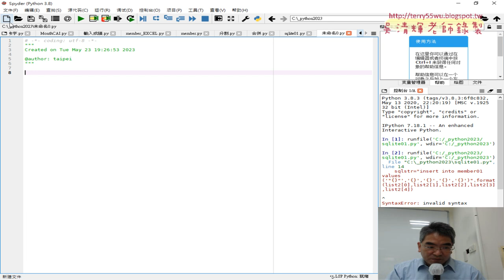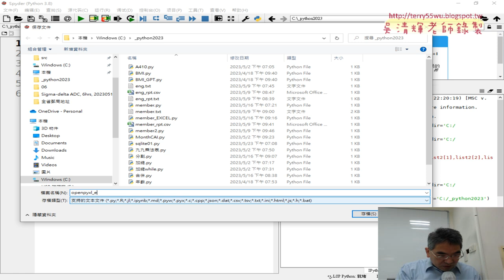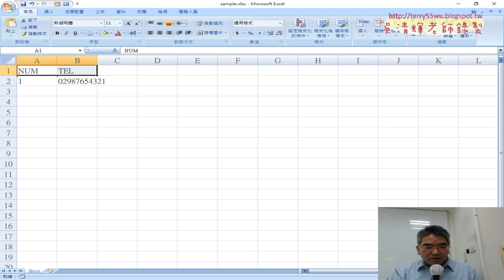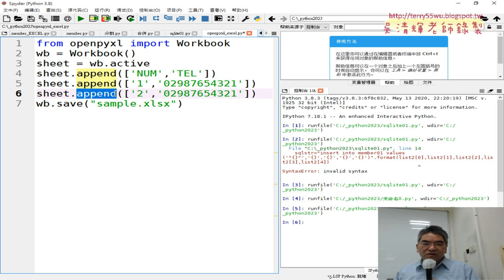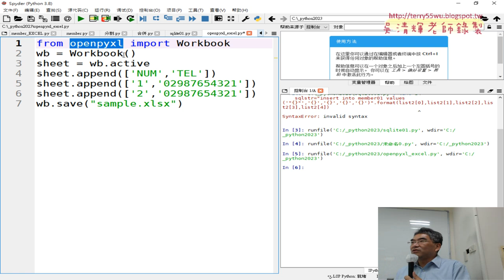02 安裝openpyxl與寫入資料並存為EXCEL檔案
01_重點複習檔案合併分割與資料庫改為EXCEL
02_安裝openpyxl與寫入資料並存為EXCEL檔案
03_將寫入資料改為member資料切割與輸出到EXCEL
04_改為全省郵局地址的三重資料寫入EXCEL
05_用requests下載住宅竊盜資料
06_將下載資料存為CSV與EXCEL

課程簡介：
1.建置Python開發環境與程式測試
2.基本語法與結構控制件
3.迴圈資料結構與自訂函數
4.串列、字典與檔案與資料庫處理
5-1.開放資料處理CSV和JSON資料處理(停車與PM2.5)
5-2.開放資料處理練習題_新北市開放資料JSON
5-3.GOOGLE雲端當CSV來源與CSV處理
5-4.網頁資料擷取基礎與外匯
5-5.網頁資料擷取台彩與股市資料
5-6.擷取網頁上櫃股票行情
6.使用Pandas與處理_Excel_試算表
7.VBA與Phython連結MYSQL資料庫
8.視覺化報表使用圖表繪製

吳老師  111/5/24